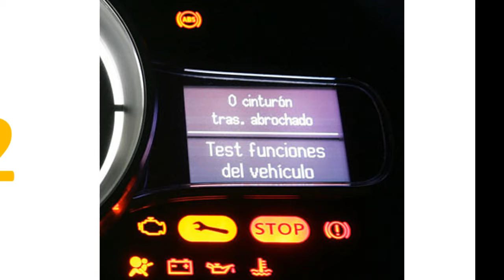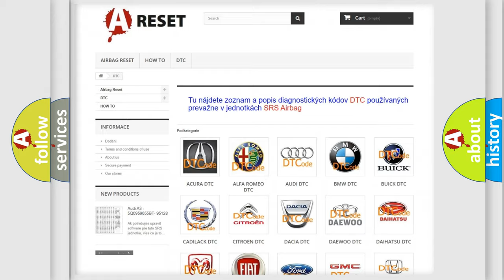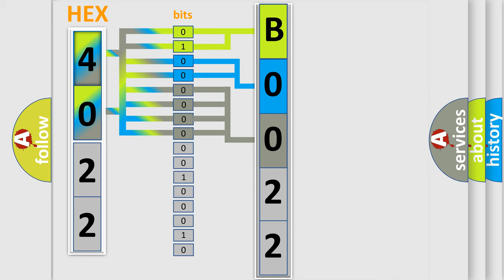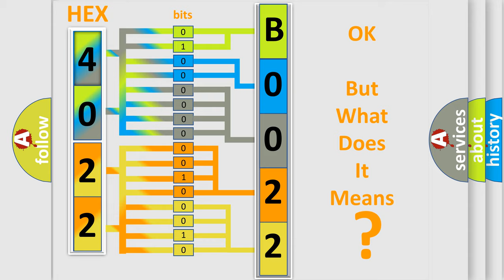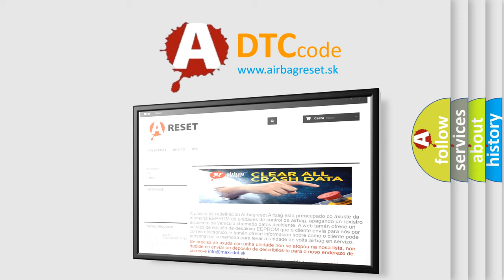DTC GMC B0022-02 second Short Explanation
Contents:
0:21 Basic DTC analysis according to OBD2 protocol standard.
1:48 Insight into programming
2:58 A diagnostically understandable description of the Diagnostic Trouble Code
3:05 Basic error definition

Make:
Code:
B0022 02
Definition:
Encoder Circuit
Description:
Ignition ON.System voltage 9-18 V.
Cause:
The TCCM has a predefined range in which the encoder feedback should stay within,which is 0.5-4.5 volts.The DTC sets if the encoder signal feedback falls out of this range.The fault must remain current for 30 seconds.The TCCM has a predefined range of 0.0-5.0 V in which the encoder feed back should stay within.The DTC sets if the encoder signal feed back falls out of this range.